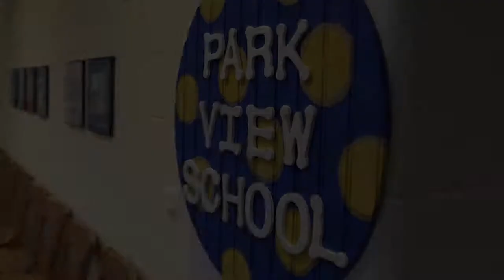2014 Golden Apple Awards: Michael Novak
Golden Apple Foundation awards Michael Novak a 2014 Golden Apple Award teaching for excellence at Park View School, Morton Grove, IL